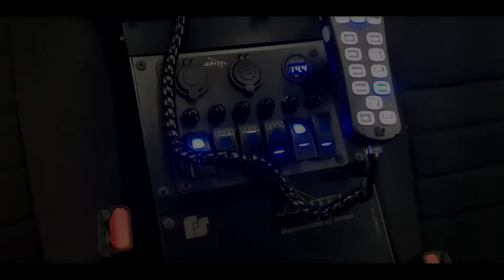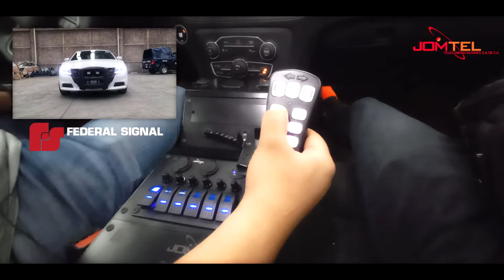Equipamiento patrulla Charger Police, PatrullaEncubierto JOMTEL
Equipamiento de patrulla ChargerPolice tipo encubierto. Como en cada integración realizada por el equipo de Jomtel Telecomunicaciones, utilizamos para este equipamiento la mejor tecnología en señalización visual y acústica, FederalSignal.

Cada una de nuestras IntegracionesJomtel están realizadas con los mejores procesos y con la mejor calidad.

En Jomtel nos sentimos orgullosos de nuestro trabajo y de contribuir y colaborar con las dependencias municipales, estatales y federales de seguridad pública para el combate de la delincuencia.